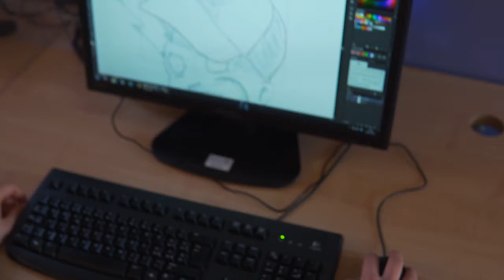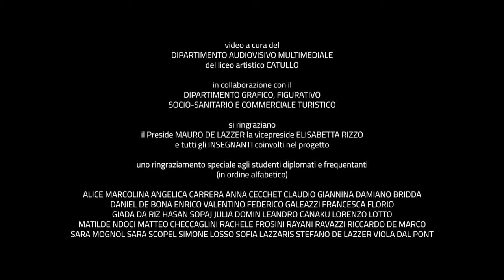LICEO CATULLO - INDIRIZZO ARTISTICO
Video a cura del
 DIPARTIMENTO AUDIOVISIVO MULTIMEDIALE
 del liceo artistico TOMASO CATULLO di Belluno,

in collaborazione con il
 DIPARTIMENTO GRAFICO, FIGURATIVO
 SOCIO-SANITARIO E COMMERCIALE TURISTICO

 si ringraziano
il Preside MAURO DE LAZZER la vicepreside ELISABETTA RIZZO
 e tutti gli INSEGNANTI coinvolti nel progetto.

 Un ringraziamento speciale agli studenti diplomati e frequentanti
 (in ordine alfabetico)

 ALICE MARCOLINA ANGELICA CARRERA ANNA CECCHET CLAUDIO GIANNINA DAMIANO BRIDDA
DANIEL DE BONA EMANUEL BARROS ENRICO VALENTINO FEDERICO GALEAZZI FRANCESCA FLORIO
 GIADA DA RIZ HASAN SOPAJ JULIA DOMIN LEANDRO CANAKU LORENZO LOTTO
 MATILDE NDOCI MATTEO CHECCAGLINI RACHELE FROSINI RAYANI RAVAZZI RICCARDO DE MARCO
SARA MOGNOL SARA SCOPEL SIMONE LOSSO SOFIA LAZZARIS STEFANO DE LAZZER VIOLA DAL PONT